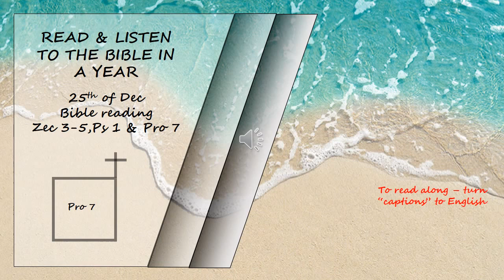Listen to the Bible in a year 25th of Dec Bible Reading Read by David Suchet